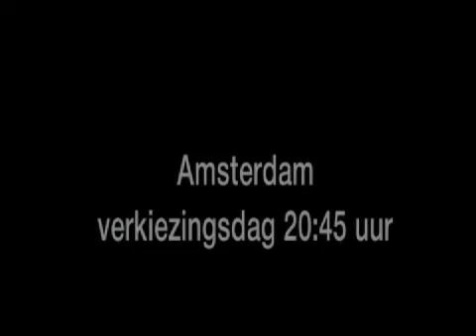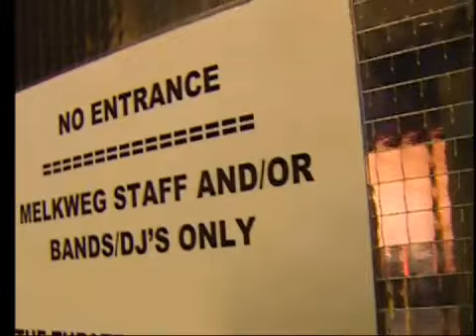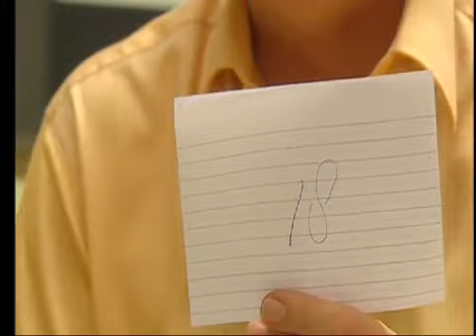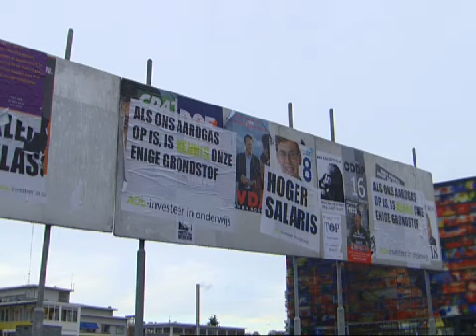Verkiezingen 2006 - Terugblik op de campagne